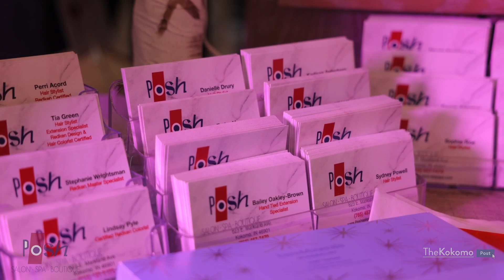The Local Buzz- Music, Moves & Mugs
Welcome back to another episode of The Local Buzz partnered with Posh Salon and Day Spa where we bring you the top 5 events happening in and around Kokomo every single week!
This week we are talking about:
- The Coterie
- Fired Arts Studio
- Red Dog Saloon
- Kokomo Alehouse
- Kokomo-Howard County Public Library